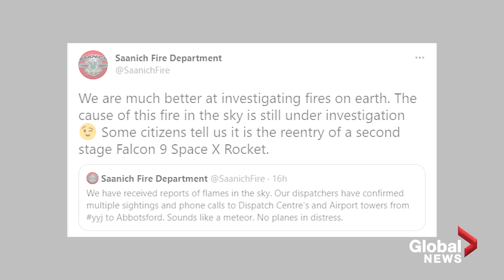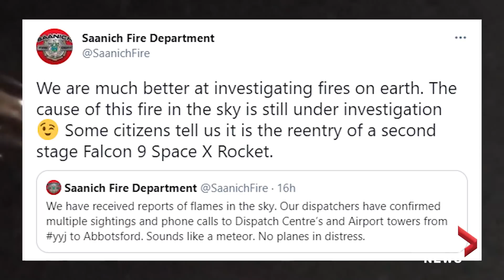SpaceX rocket debris likely the reason for strange lights seen in skies over Pacific Northwest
Bright lights seen in the skies over parts of British Columbia, Washington state and Oregon on Thursday night was likely space junk, according to the National Weather Service and other astronomy experts.

People were speculating on social media on what the lights could be and whether they were meteors or even unidentified flying objects.

Astronomer Jonathan McDowell, who works at the Harvard-Smithsonian Center for Astrophysics, said on Twitter that a SpaceX Falcon 9 second stage rocket from an early March launch had failed to make a "deorbit burn" and was reentering the atmosphere.